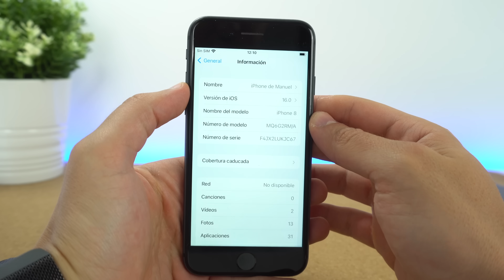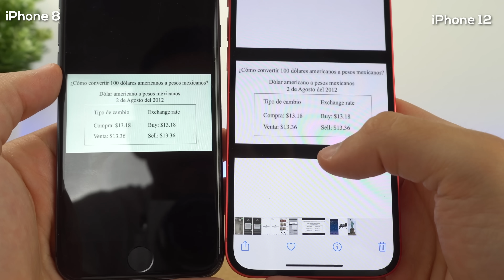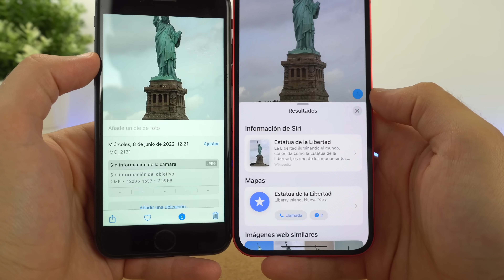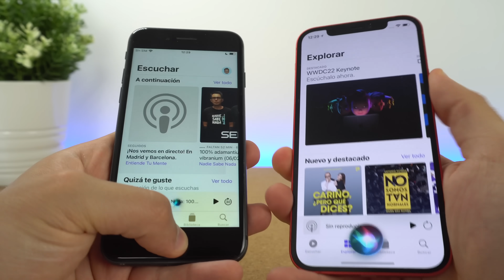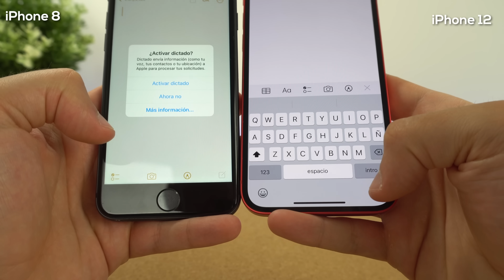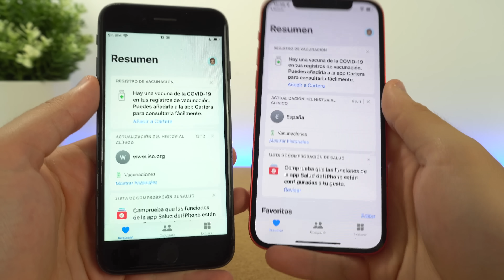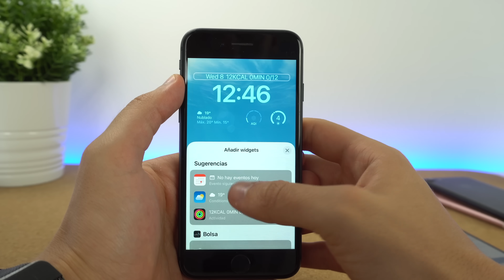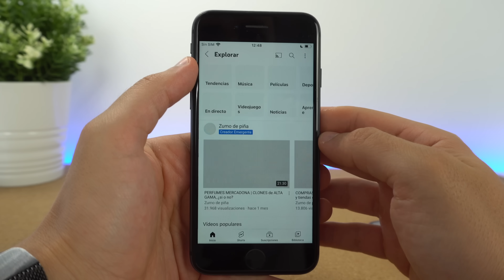iOS 16 en iPhone 8, iPhone X y XS, novedades que NO te llegarán!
Pruebo iOS 16 en iPhone 8, iPhone X y iPhone XS para comprobar cómo funciona y cuáles son las novedades que no están disponibles en estos dispositivos. Y es que el nuevo software de Apple es compatible con ellos pero no incluye todas las funciones. Espero que os guste.